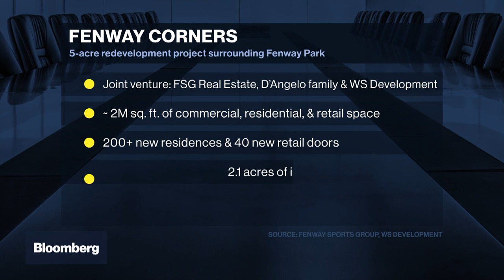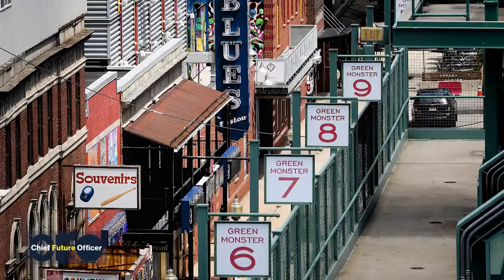Fenway Sports Group's Big Real Estate Plans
The Boston Red Sox, Liverpool F.C., and the NHL's Pittsburgh Penguins are the cornerstones of Fenway Sports Group's $10 billion global sports portfolio. But real estate development is also becoming an important revenue driver, as the company embarks on a significant development venture in Boston. CFO Julie Swinehart takes Tom Keene on a walking tour of the neighborhood around Fenway Park that's at the brink of transformation on Bloomberg Chief Future Officer.